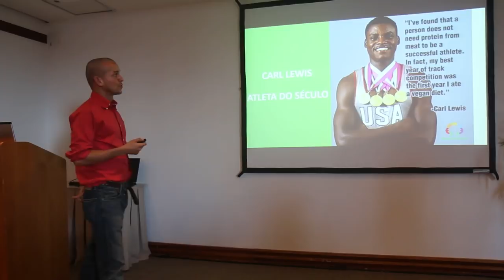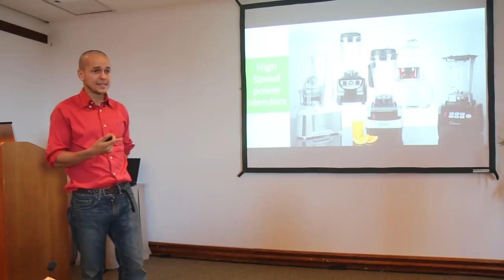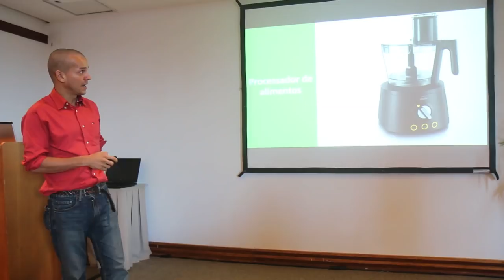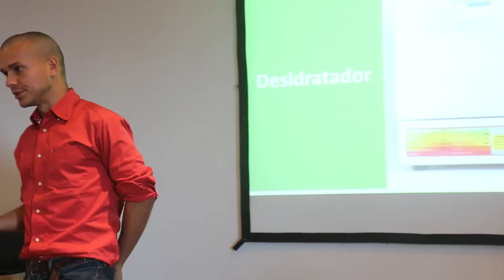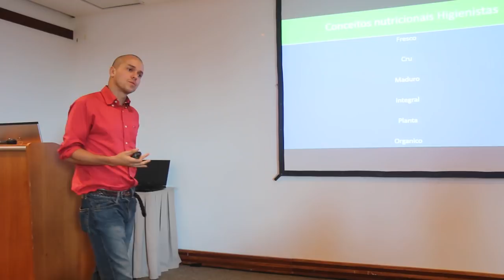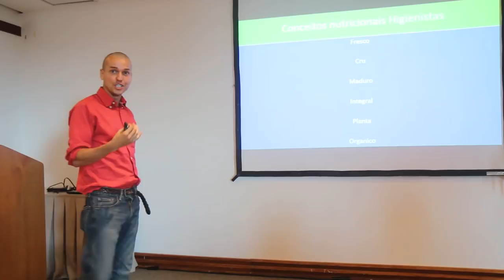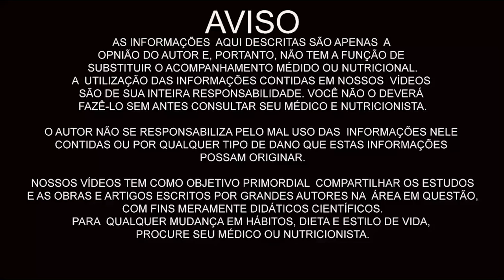OS MELHORES EQUIPAMENTOS PARA UM CHEF DE COZINHA NATURAL! COMO FAZER RECEITAS CRUAS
Eduardo Corassa, nutricionista, escritor, palestrante e chef crudívoro vegano, idealizador do Saúde Frugal, apresenta sua palestra no encontro de saúde e performance, realizado no Rio de Janeiro.

 As informações aqui descritas são apenas a opinião do autor e, portanto, não tem a função de substituir o acompanhamento médico ou nutricional. A utilização das informações contidas em nossos vídeos são de sua inteira responsabilidade. Você não o deverá fazê-lo sem antes consultar seu médico.